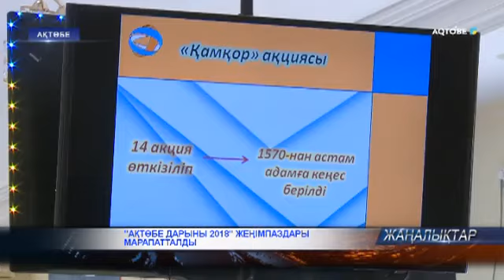"АҚТӨБЕ ДАРЫНЫ 2018" ЖЕҢІМПАЗДАРЫ МАРАПАТТАЛДЫ